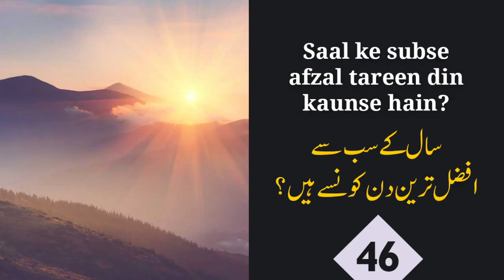Kon Sa Ashra Afzal Hai - Zul hijjah ka pehla Ya Ramzan Ka akhri | 46 | Shaikh Hussain Madani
Topic : Kon Sa Ashra Afzal Hai - Zul hijjah ka pehla Ya Ramzan Ka akhri | 46 | Shaikh Hussain Madani  | At Tibyaan TV
Series :  Aap ke Masail Madani Ulema ke Rubaru
Speaker : Shaikh Hussain Madani & Shaikh Nooruddin Umeri
For more details contact on : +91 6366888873